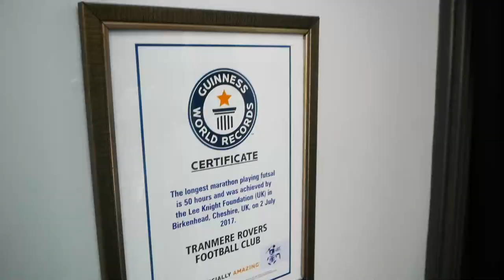"FIRST DATEABLES" trailer ..FULL EPISODE #3 COMING SOON